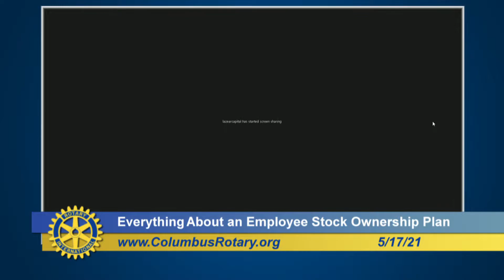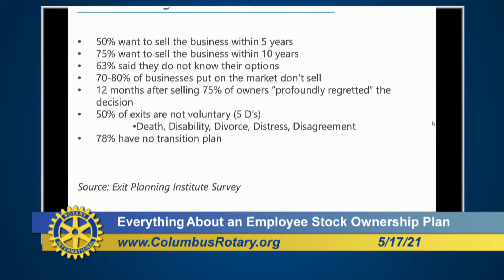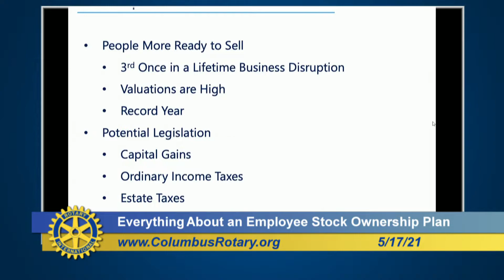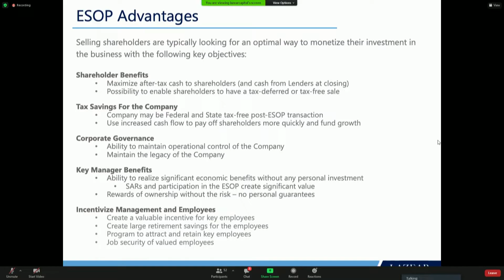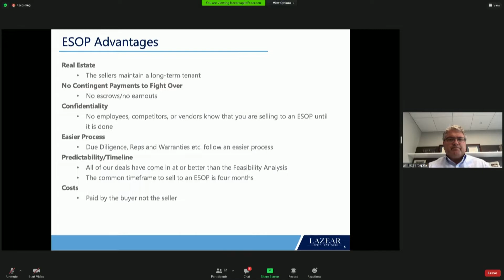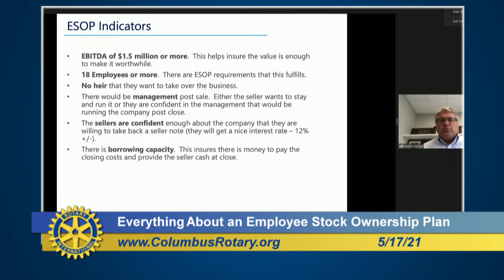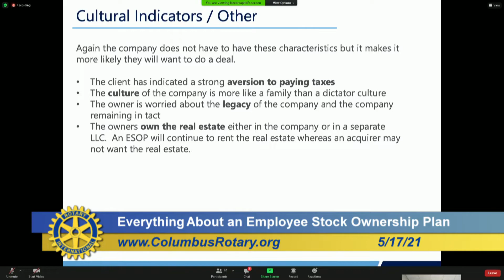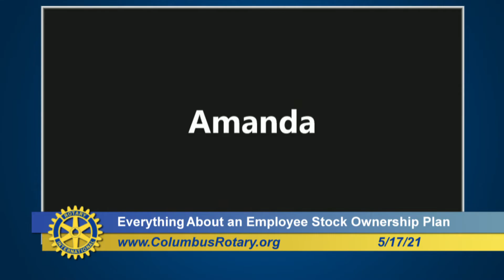Columbus Rotary: Everything About an Employee Stock Ownership Plan (ESOP)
Ted Lape
Lazear Capital Partners